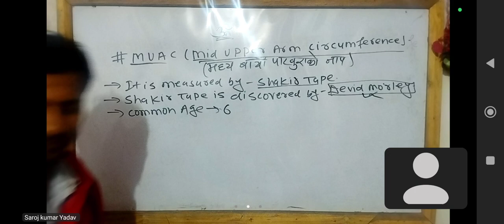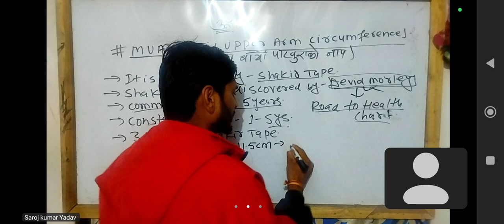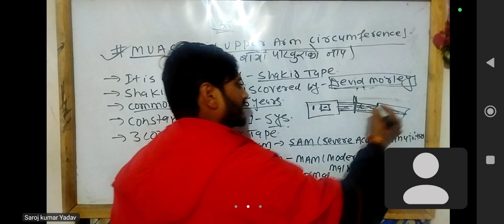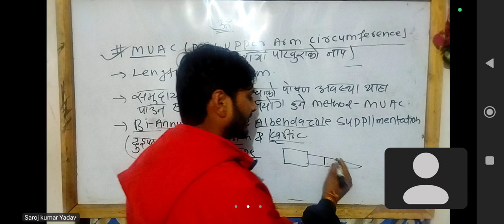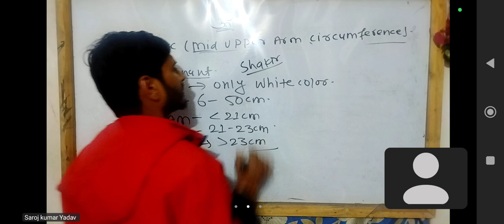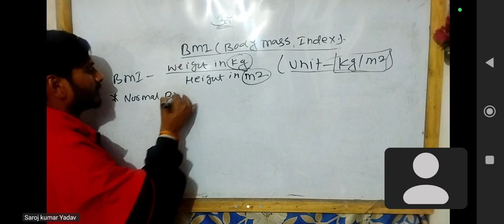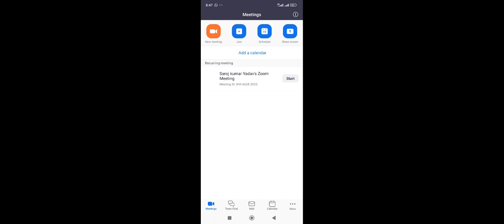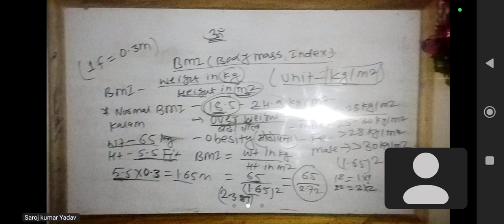CHILD HEALTH PART - 5 BY :- SAROJ KUMAR YADAV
OM SAI COACHING LAHAN